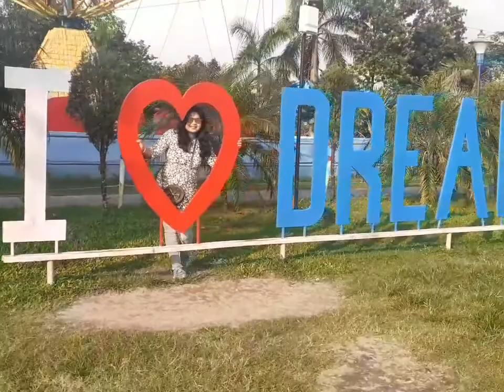|Amusement park पर मस्ती के साथ weight loss ka practice कैसे किया मेने|@yogawithruby11 😮🔥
|Fast Workout when you Park|weight loss|‎@Yoga With Ruby  😮🔥

✅7 days challenge of weight loss, Belly fat workout,

Here we sharing Dreamland park scenario with lots of activities also my workout 🔥Hope you people enjoy to my park vlog 🔥😊